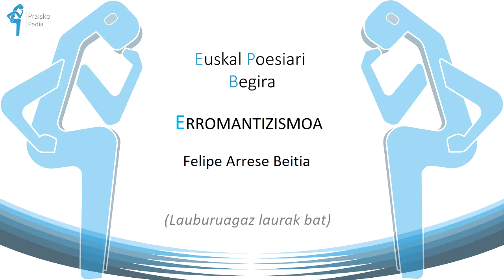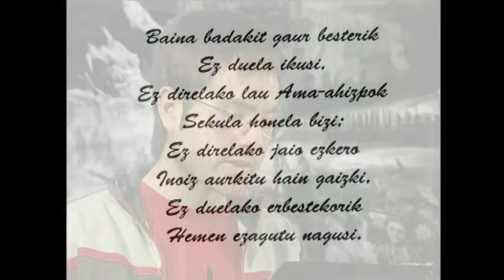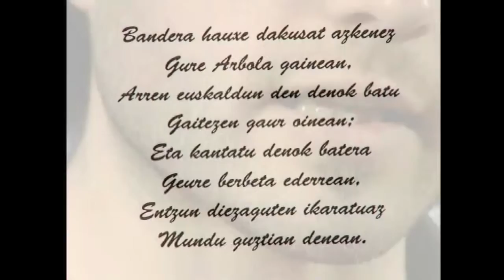Felipe Arrese Beitia (Lauburuagaz laurak bat)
Olerki honetan Arrese Beitiak Euska Herriaz duen ikuspegia agertzen zaigu. Erromantizismoaren garaian oso zabaldua zena. Herri eta kultura txikienganako joera.